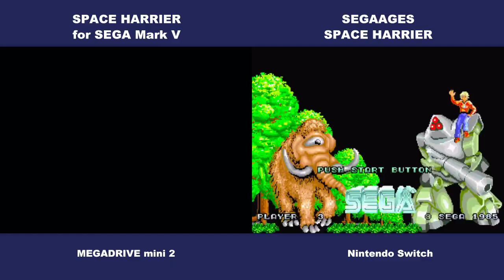[メガドライブミニ2] SPACE HARRIER / 比較もちょっとだけ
★本動画は60fpsに対応しています。720pの画質設定でご覧ください。
ゲーム自体は30fps、一部空のグラデーションを補う為 1/60秒毎に書き換えているところもあるようです。ボロPCでの映像取り込み＆編集のため、所々空がちらつきますがご容赦ください。
メガドライブミニ2収録  セガマークV版 スペースハリアー
後半はSwitch版 SEGAAGES スペースハリアーとの比較
タイミングはまったく同じという訳ではないようなので、所々編集してあります。
何かの参考になればと。尚ゲームは下手です。
0:00 セガマークV版 スペースハリアー
2:20 SEGAAGES版との比較